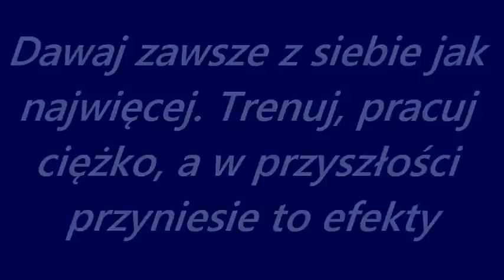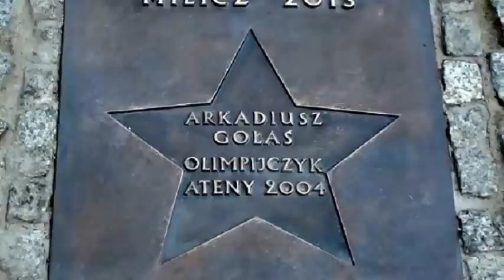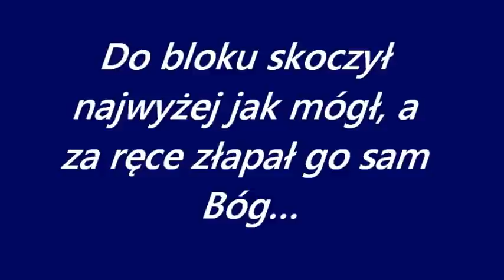Arkadiusz Gołaś - Pamiętamy!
Jutro mija 10 rocznica śmierci jednego z najlepiej zapowiadających się polskich środkowych... Gdyby żył, w tym roku skończyłby 34 lata. My, kibice nigdy o nim nie zapomnimy i na zawsze pozostanie w naszych pamięciach...